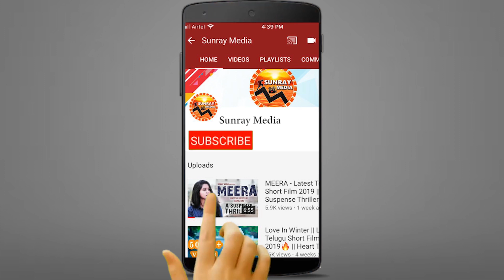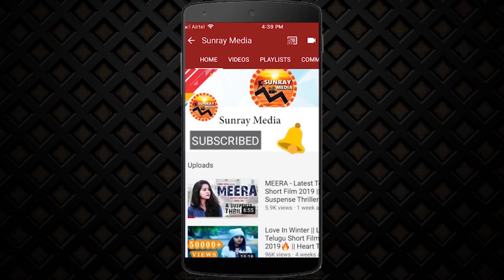Idhe Maa Katha Movie Official Teaser || Bhumika, Tanya || Latest Telugu Movies 2020 || Sunray Media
Watch Idhe Maa Katha Movie Official Teaser || Bhumika, Sumanth Ashwin, Tanya, Srikanth || Latest Telugu Movies 2020 || Sunray Media